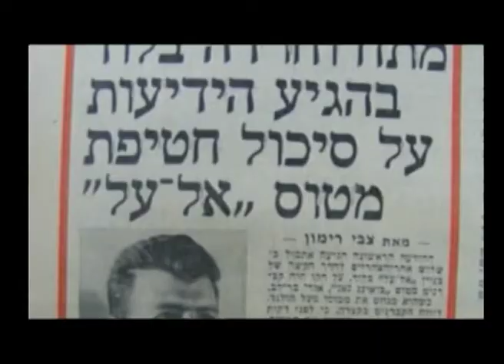פרומו - גיבור בעל כורחו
דוקו 98